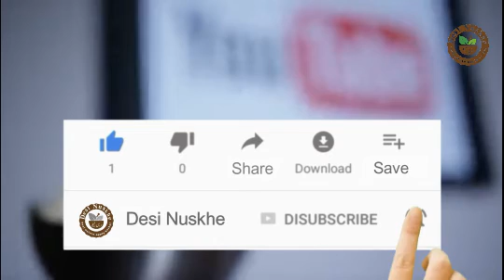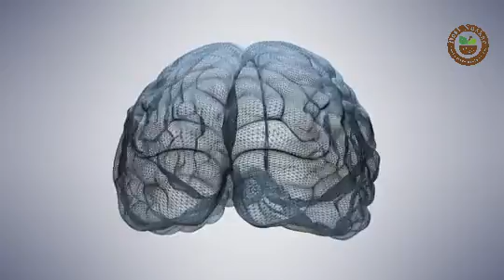Kali Mirch ke Fayde aur Nuksan | Kin Amraz me kali mich mufeed he aur kin me nuqsan deh